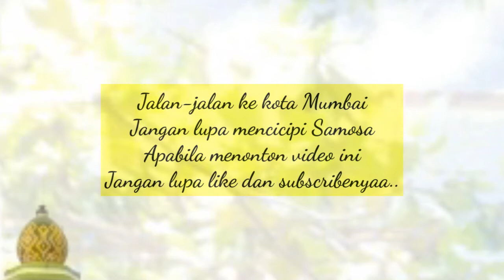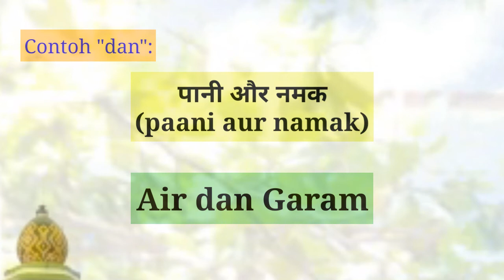Belajar Bahasa India: Kata Penghubung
Assalamualaikum wr.wb .

Berikut video singkat mengenai Kata Penghubung "Dan" & "Atau" dalam bahasa India.

Semoga Bermanfaat.
apabila ada kesalahan, mohon dimaafkan.

Wassalamualaikum wr.wb.

reference: app learn hindi by softecks